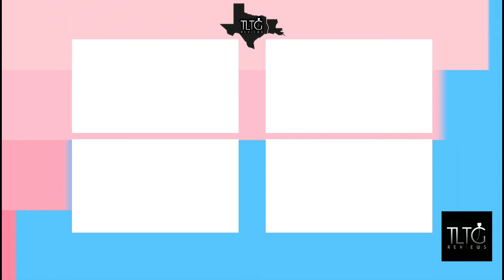The BEST Beast Mode Winter Tobacco Fragrance? | MANCERA RED TOBACCO Review